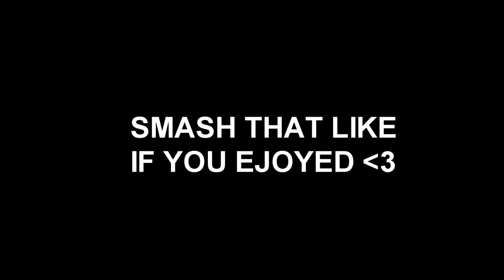MY O-THREAT WITH 90+ BALL HANDLE, 85+ 3PT, AND 78+ DRIVING DUNK IS STILL OVERPOWERED IN NBA 2K22 😱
During NBA 2K21 I made videos on:
- 99 OVERALL ONE DAY NBA 2K22